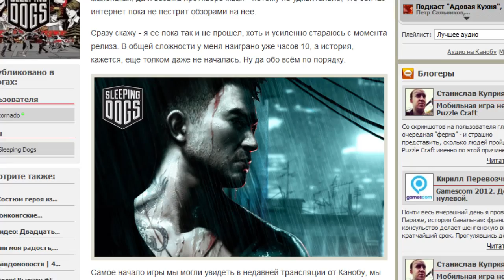Kanobu.Update (21.08.12)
Присоединяйтесь к обсуждению:
В новом Kanobu.Update: Prey 2 пропала с сайта Bethesda Softworks, Command & Conquer: Generals 2 осталась без одиночной кампании, Tokyo Jungle выйдет на Западе и многое другое
Интересное на "Канобу":